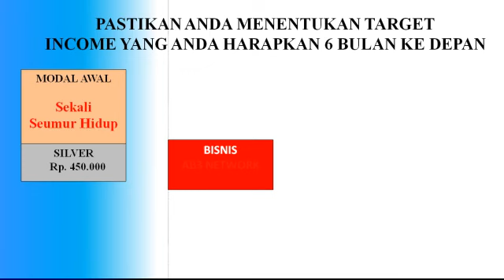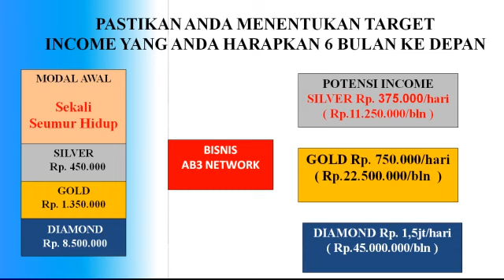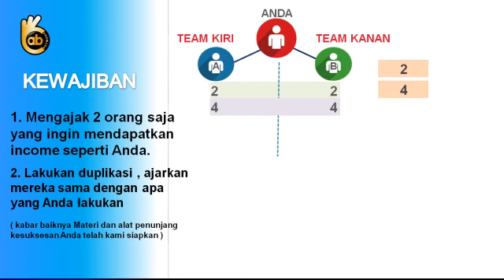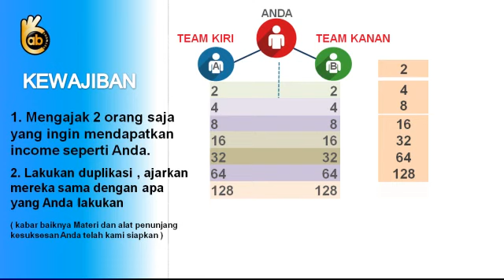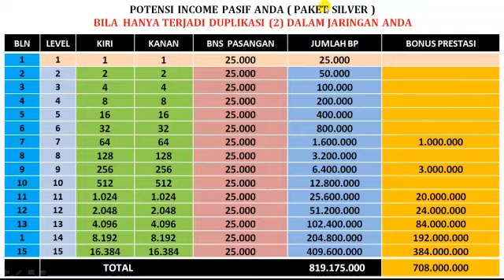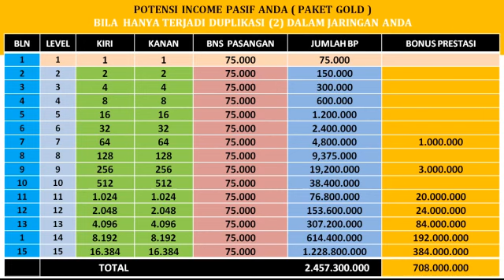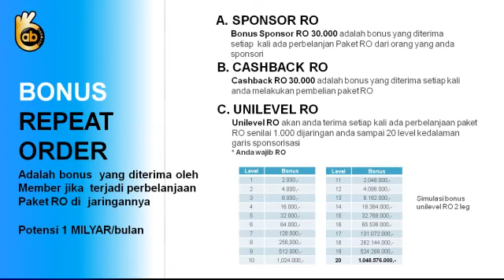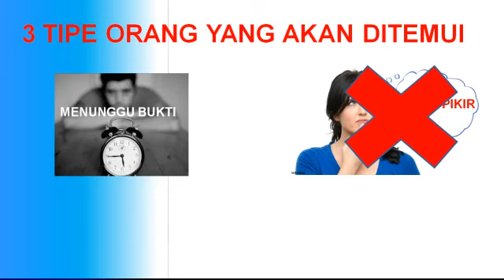Beginilah cara jalankan bisnis network AB3